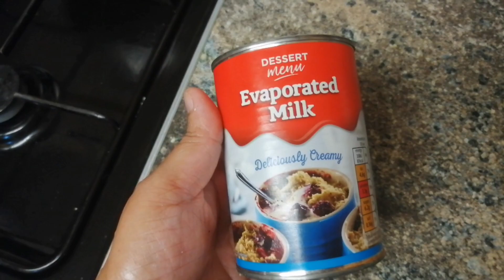টিপস সহ দোকানের মতো নরম রসমালাই।Parfect rosmalai recipe|chanar rosmalai#rumanasworlduk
Perfect Rosmalai recipe
 today I'm making a perfec rosmalai recipe, I am making this roshmalai with full cream milk and I used 2L milk and after boiling the milk i am adding 2 tablespoon vinegar. firstly  boiled then I will put some vinegar on it. I'm using 2 tbsp vinegar on 2-l milk . when the milk is cut into chana then I turn off the cooker and take off all water from milk. after making chana then I will make the  sugar syrap.  I'm using two mug sugar and four mug water then I ll boil it. Now i making the milk for rosmalai.the milk for the roshmalai I'm using one evaproted milk in the  half ltr milk , then I will prepare the Misty I take 1 tbsp cornflour 1 one teaspoon sugar and one  pinch baking powder and 1 teaspoon ghee. after all this ingredients I mixed it and make some small balls then I will put all these into the sugar syrup 10 to 15 minutes I will boiled it and after that I will take out all the sweet from the sugar and put into the milk then I will boil 5-minutes or 10 minutes into the milk then it was ready to serve. to watch my whole recipe tn this the videos there is some tips for you how to make the perfect roshmalai. I hope you will enjoy this video and give me a comment after you make with my recipe that .